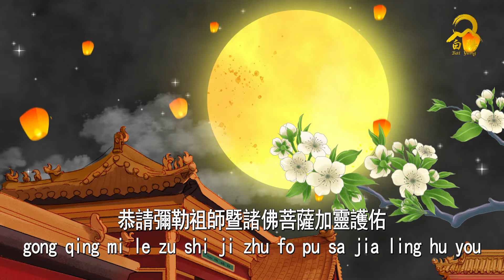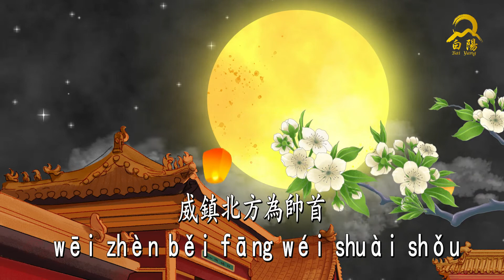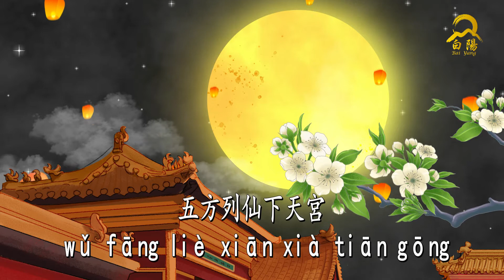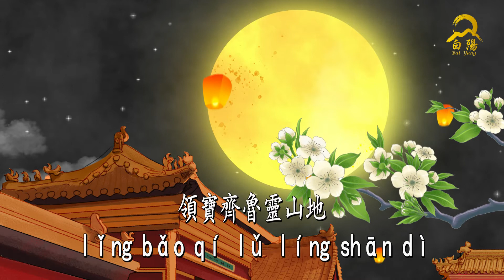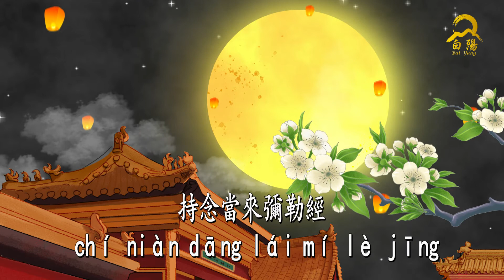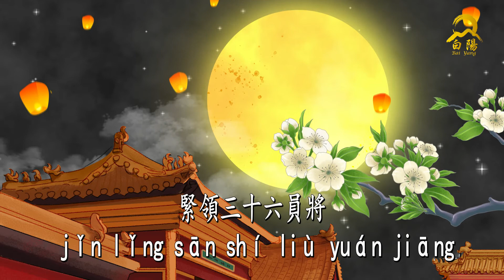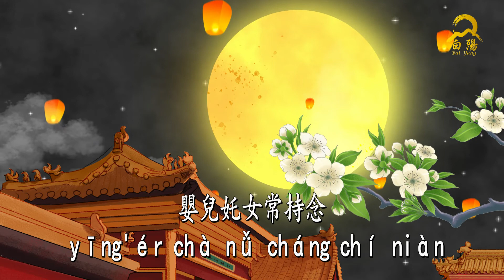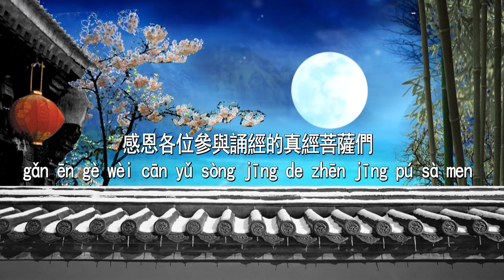齊誦彌勒救苦真經 白陽道場全球同步20221106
白陽道場全球齊誦
彌勒救苦真經三遍
台灣時間8:00同步直播齊誦
每週一晚上20:00同步直播齊誦